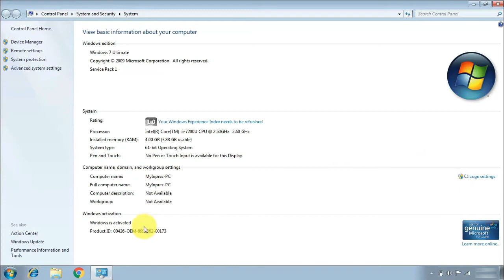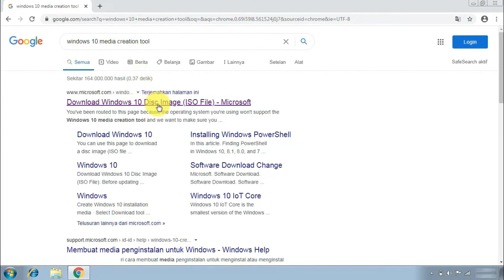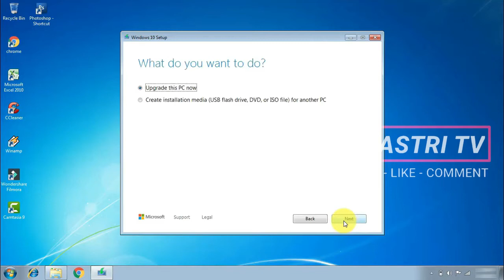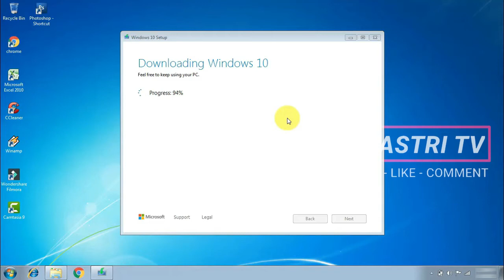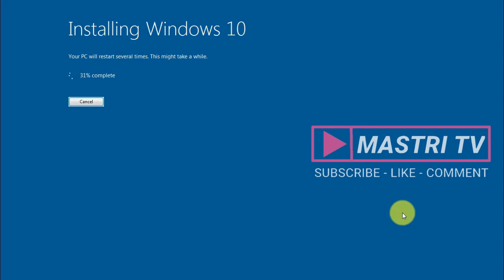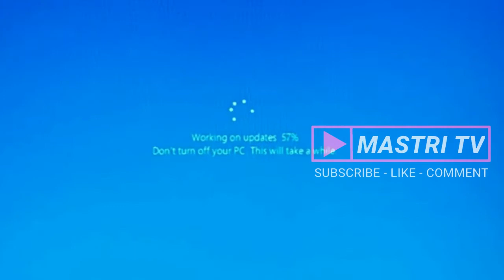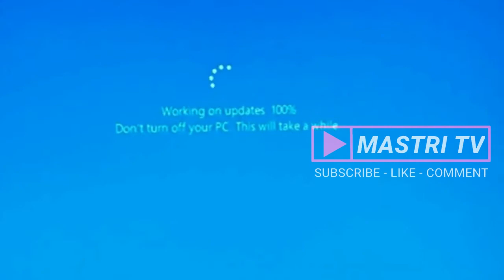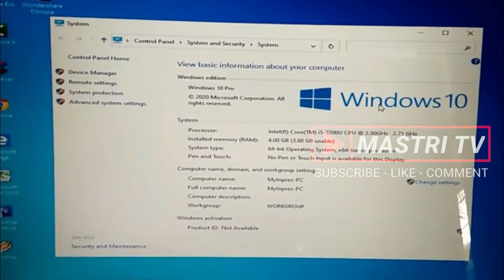CARA UPGRADE WINDOWS 7 KE WINDOWS 10 SECARA ONLINE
CARA UPGRADE WINDOWS 7 KE WINDOWS 10 SECARA ONLINE DAN GRATIS